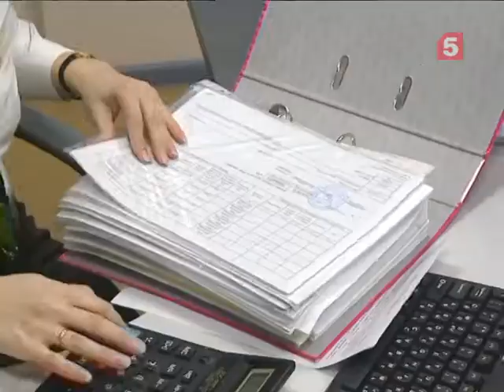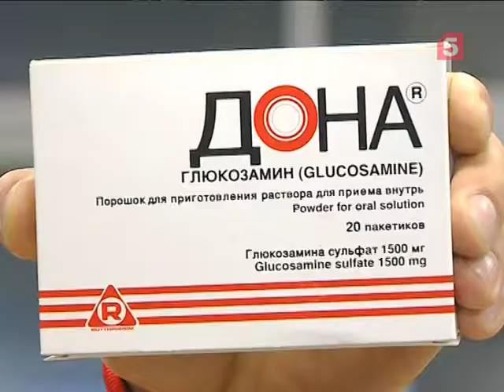Физкультминутка в финансовой службе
У  сотрудниц финансовой службы дилерского центра по продажам и обслуживанию строительной техники в процессе работы за компьютером устают мышцы шеи и поясницы. Главный тренер сборной по производственной гимнастике Сергей Морозов подготовил для них комплекс специальных упражнений.